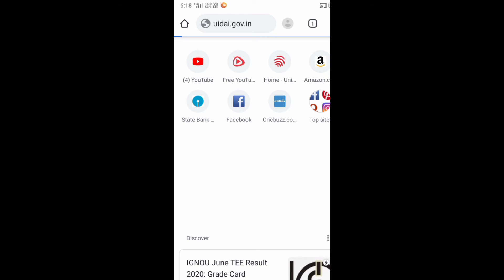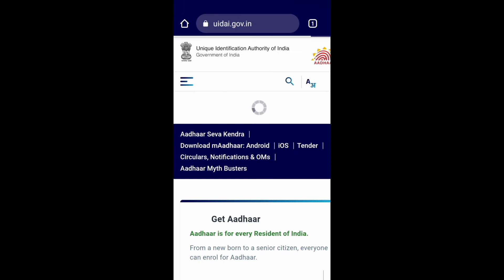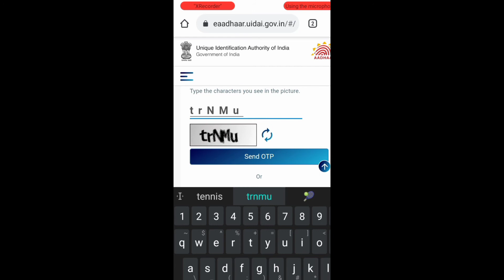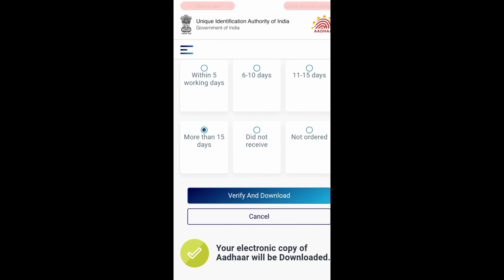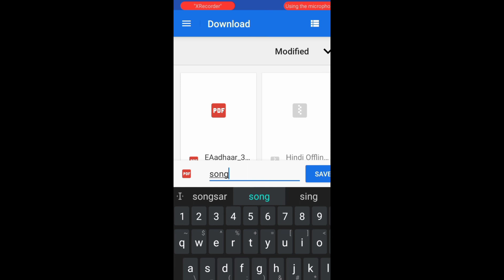Android Mobile penta Aadhar Card Download ime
aadhar card